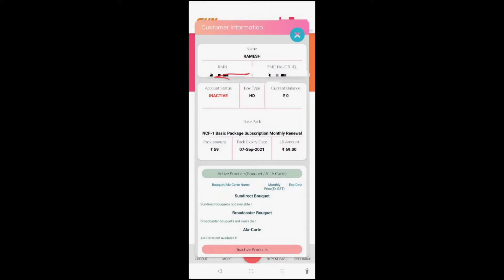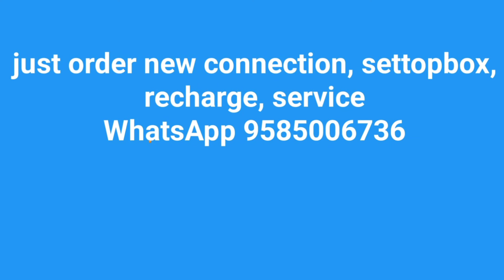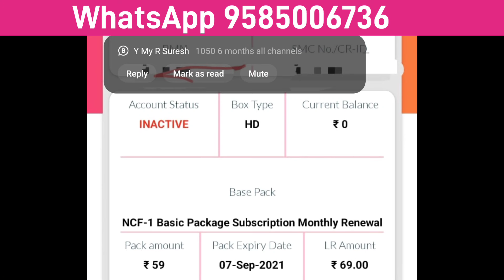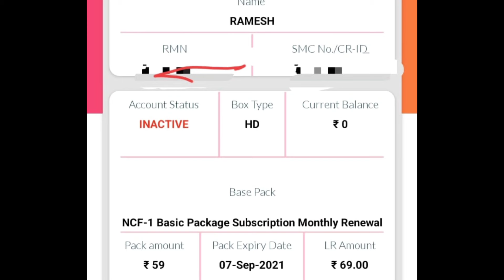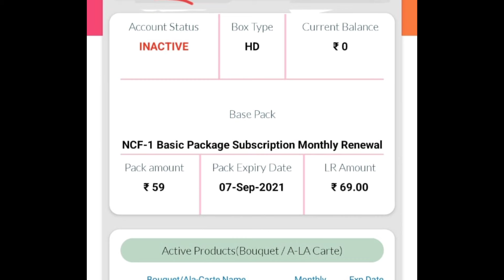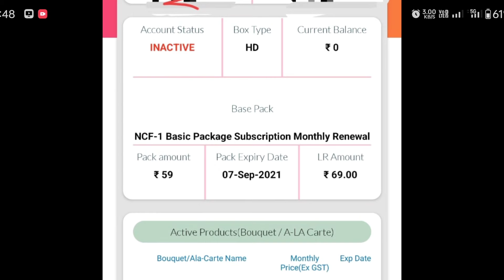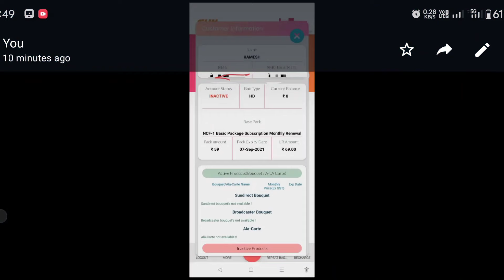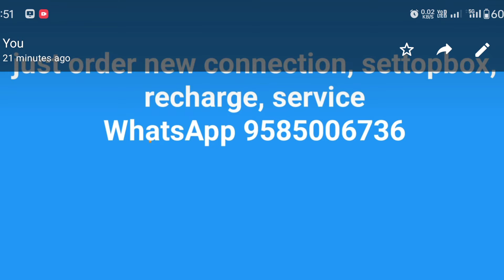sundirect minimum recharge 2024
sundirect minimum recharge details in tamil